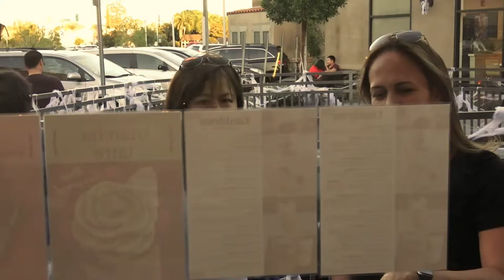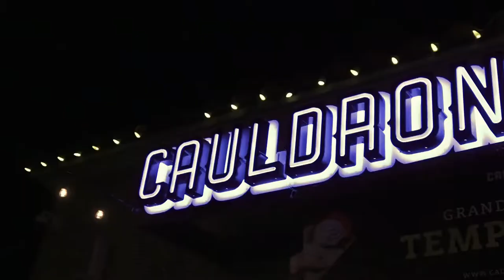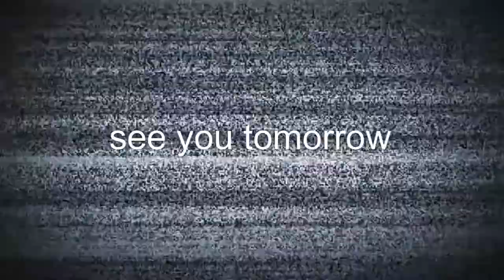bear''s cauldron ice cream Temple City grand opening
Congrats!Bear!來加州必吃的冰淇淋!

我拍的是紀錄 不是廣告
it's documentary,not commercial

Track; BrvtVs - Commonplace (Remix) [FlyingTunes Release]